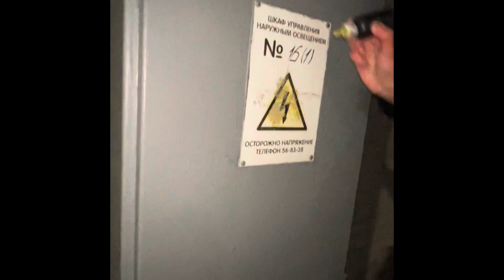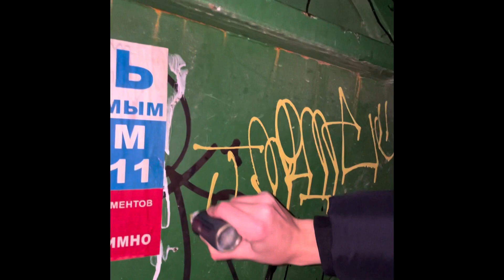Evening bombing / tagging / graffiti #6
Inst:Flint.one1
Tt:Yebok.gg
Мои шопперы тут ⬇️
Накину стикеров в заказ🚓